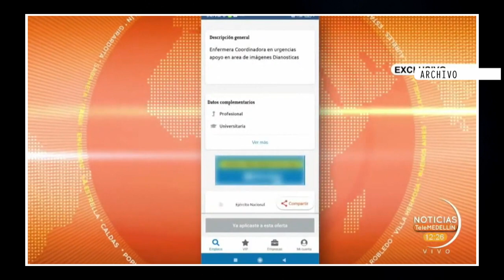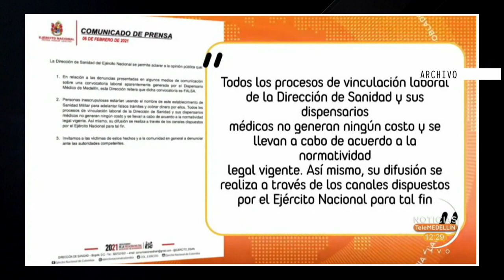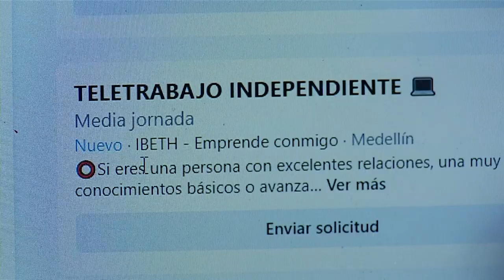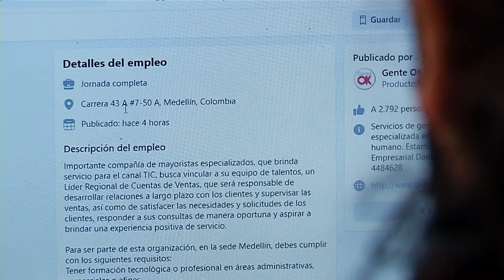Caso: Estafa en ofertas de empleo [Usted qué haría] Telemedellín